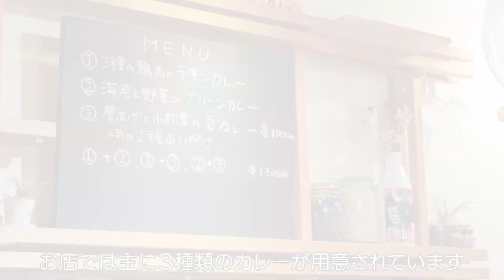姫路市公式インスタグラム「my_himeji」 2024年1月分の賞品のお知らせ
今月のプレゼント🎁✨
さらに紹介した人の中から毎月1名の方に賞品を贈呈しています。

今月(2024年1月分)の賞品は
「spiceスエヒロ」さんの「2,000円分のお食事券」
スパイスカレーを食べて寒い冬を乗り越えましょう！

1月中に当アカウントで紹介した作品の中から、1名様にプレゼント！

当選者には2024年2月上旬にダイレクトメッセージでお知らせします。
アカウントのフォローを外された方やフォローをしていない方は選考対象から外れますので、ご注意ください。

姫路市本町６８−４２
営業時間：午前11時30分から午後4時まで
定休日：木・金曜日
※詳しくはアカウントをご確認ください

姫路市内の企業様・店舗様からの賞品提供の協賛を募集中です。
詳しくは上記ページでご確認下さい。

■広報推進員のX（旧称Twitter）アカウント「WE LOVE HIMEJI」
広報推進員のayaとyukaが情報発信しています♪

姫路市役所　広報課
住所: 姫路市安田四丁目1番地 本庁舎3階

0:00 OP
0:18 spiceスエヒロさんの紹介
0:26 お店のメニュー紹介
0:49 様々なトッピングもあります
0:58 ED